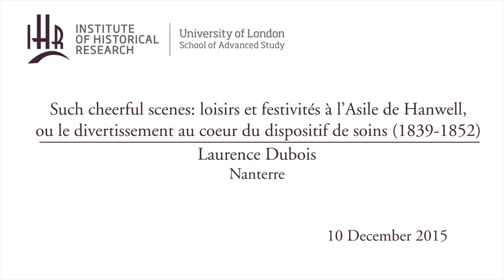Loisirs et festivités à l’Asile de Hanwell, ou le divertissement au cœur du dispositif de soins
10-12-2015 Institute of Historical Research
Paris-Sorbonne University

“Such cheerful scenes”: loisirs et festivités à l’Asile de
Hanwell, ou le divertissement au cœur du dispositif de soins (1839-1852)

Laurence Dubois
(Nanterre)

Le docteur John Conolly (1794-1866) est l’une des figures emblématiques de la psychiatrie victorienne, et son nom reste à jamais associé au non restraint, cette innovation thérapeutique qui va progressivement devenir la norme dans les asiles anglais à partir des années 1840. Conolly met en place une politique d’abandon total des moyens de contention mécanique dans le traitement des aliénés dès sa nomination à la tête de l’Asile de Hanwell en juin 1839, un asile public pour aliénés indigents, situé dans la banlieue ouest de Londres. Si elle s’inspire d’expériences similaires menées à l’asile Quaker d’York ( The Retreat ) ou bien encore à l’asile de Lincoln, il s’agit cependant d’une expérience inédite par son ampleur car plus de 1000 patients en bénéficient. Le non restraint ne se limite pas à rendre les patients libres de leurs mouvements, mais implique également une toute nouvelle approche dans la politique de soins. La particularité de cette prise en charge thérapeutique est de faire porter tous les efforts sur la qualité de l’environnement et du mode de vie des patients, dans une logique de soins innovante que l’on nommerait aujourd’hui « thérapie d’occupation ». Parmi les activités pratiquées et valorisées, si le travail et l’éducation occupent une place de choix, l’accent est mis plus fortement encore sur les divertissements, qui peuvent notamment prendre des formes aussi variées que des fêtes de Noël, des pique-niques sur l’herbe, des jeux d’intérieur et d’extérieur ou des kermesses. Le lien entre le non-restraint et l’importance que l’on accorde aux distractions de toutes sortes est explicitement établi par John Conolly, qui estime qu’« un spectacle aussi réjouissant » (“ such cheerful scenes ”), ne peut se rencontrer que dans les asiles qui ont entièrement renoncé à toute contention mécanique. Tout ce qui contribue au confort, à la santé, au bien-être et au divertissement des patients ne se conçoit que comme faisant partie d’un tout, un système uniformisé dont le principe est de soigner ou de soulager les patients avec humanité. Le divertissement, envisagé au sens pascalien du terme, comme pratique d’esquive, où il s’agit de ne plus penser à quelque chose qui nous afflige, est l’une des composantes essentielles du moral management , inspiré du traitement moral pinélien, et se place en toute logique au cœur du dispositif de soins.

Franco-British History seminar series